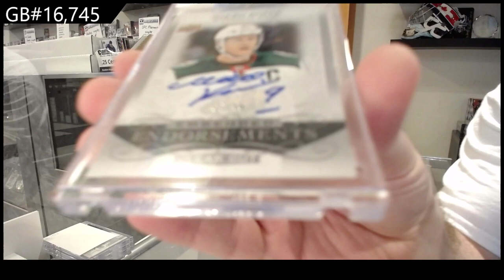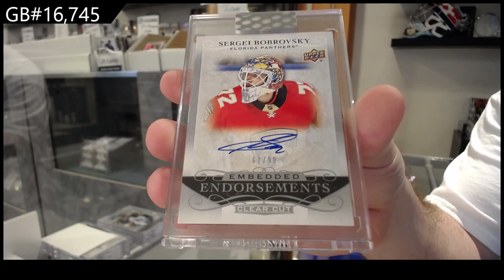19-20 Upper Deck Clear Cut Hockey 3 Box Break - C&C GB #16,745